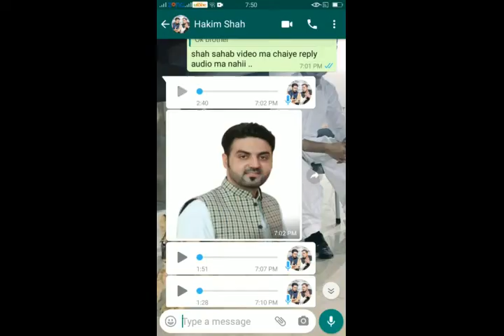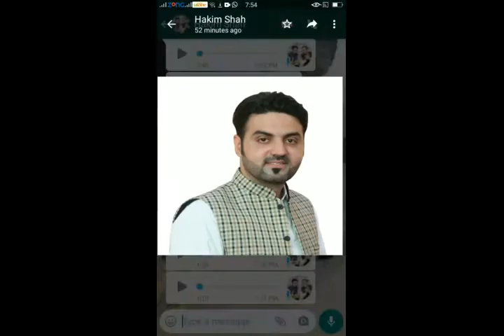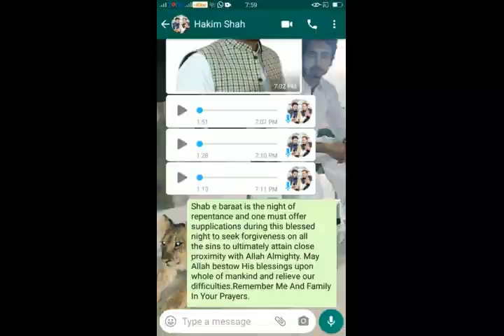Kiya Tajir 14April Kay Bad Dukanain Khol Daingy?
Program Hamari Awaz With Shah Sheraz May Chairman All City Tajir Itehad Nay 14April Sai Karobar Kholnay Ka Ishara Dai Diya..